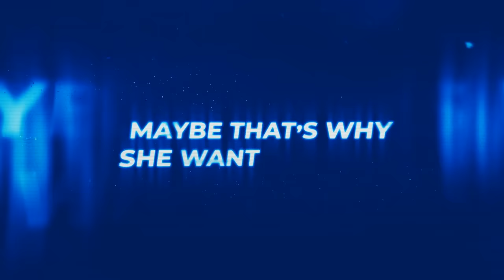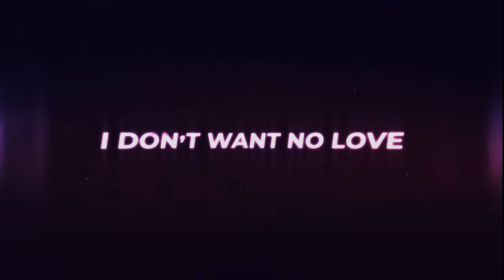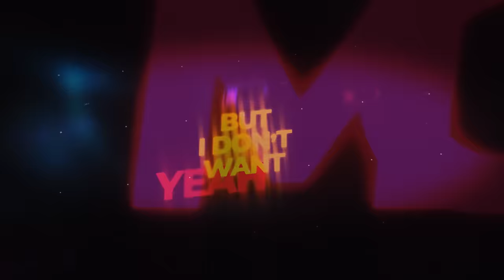S1MBA - Rover (feat. Lil Tecca) [Lyric Video]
The official lyric video for S1MBA - Rover (feat. Lil Tecca)

When S1MBA flew out to Zimbabwe in December to spend Christmas with family, he wasn’t prepared for what would be in store when he got back to the UK. He hadn’t been paying much attention to his phone during his trip. But when he opened his inbox, he found it flooded with emails from major label A&Rs. ’Rover’, a track he’d uploaded before he went away, was the source of the attention, having organically racked up 700,000 views and had been placed on Spotify’s Who We Be, Afrobashment, Certi and Motive playlists.

Raised on Zimbabwean music like Thomas Mapfumo and Afro-jazz legend Oliver Mtukudzi as well as gospel and mainstream American R&B artists like Chris Brown, S1MBA has always been an open-minded listener. Moving to the UK exposed him to more sounds than ever before: as well as the grime and UK rap that most of his peers were into, he’d go through phases in EDM and indie rock, citing TwentyOnePilots and Two Door Cinema club as particular inspirations.